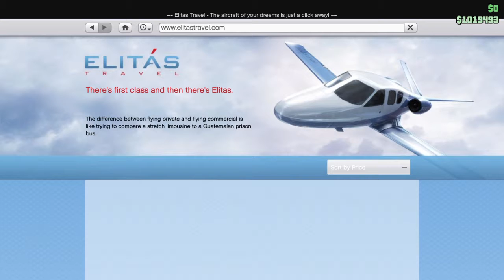Buying and Customizing Seabreeze